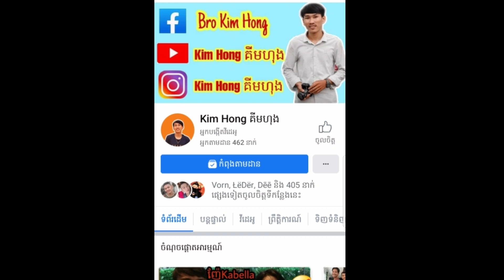ធុងទឹកពិឃាត​​​[Kim Hong] prank